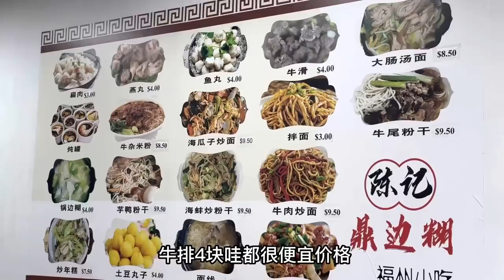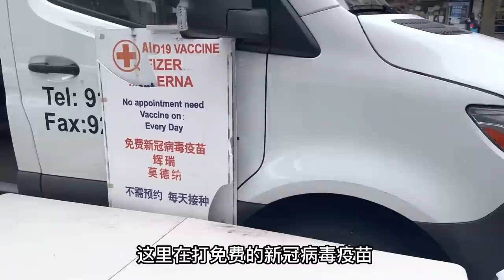纽约，没砖搬，走投无路吃啥子，3块5毛美刀，感恩老板，盘扫光